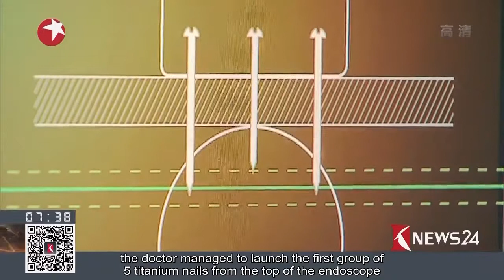1st MUSE™ procedure in China on Shanghai Dragon TV